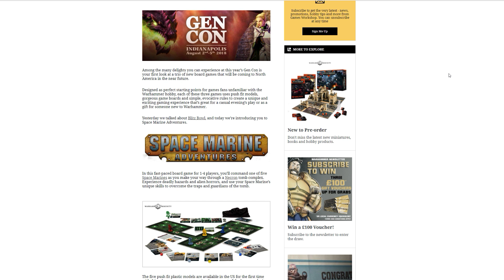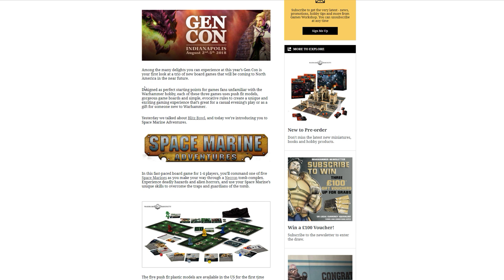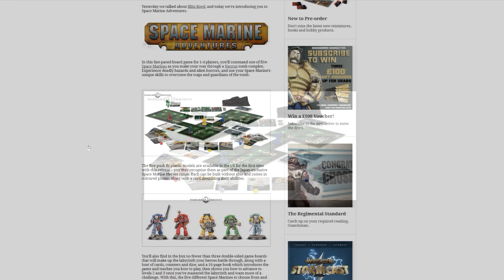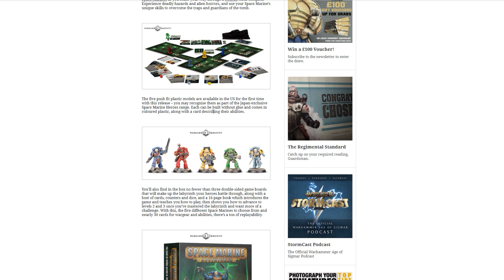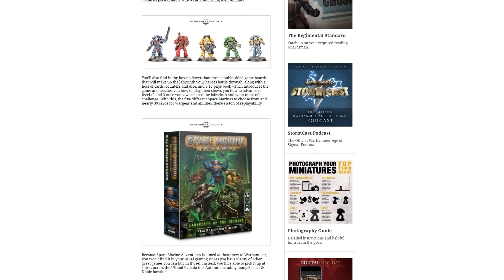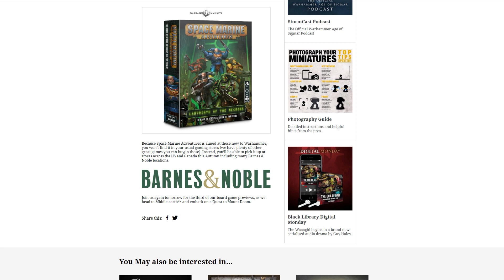Space Marine Adventures! New board game previewed!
New board game coming from Games Workshop set in Warhammer 40k, Space Marine Adventures! This for me looks like Silver Tower 40k, another game which has me jumping with excitement!

Pages of Interest